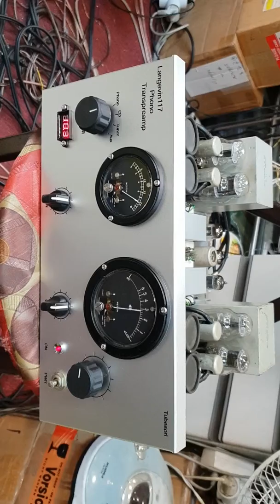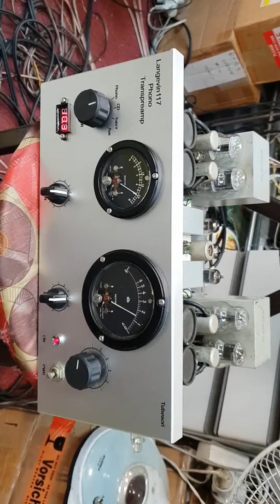트랜스 LCR 포노앰프 포노앰프 phono amp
포노앰프의 정점을 향하다..포노앰프 phono amp